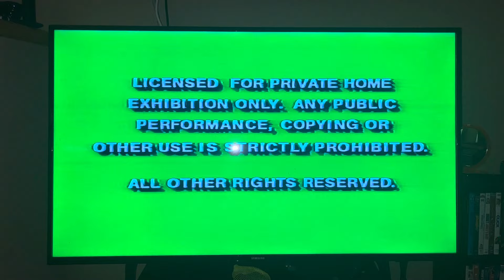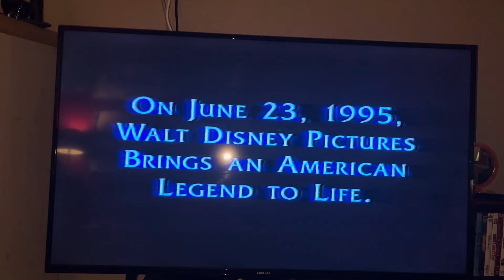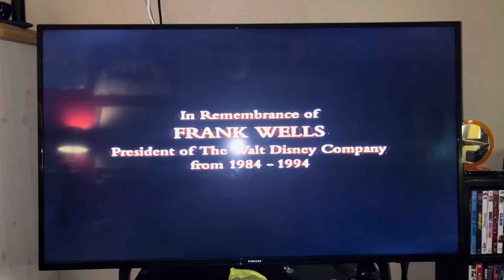Opening to The Lion King 1995 VHS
Requested by PlanetoftheApesfan2002, Oloap Niag, Noble Mattox, Amit Harnarine and RBN’s Movie and Video Game corner